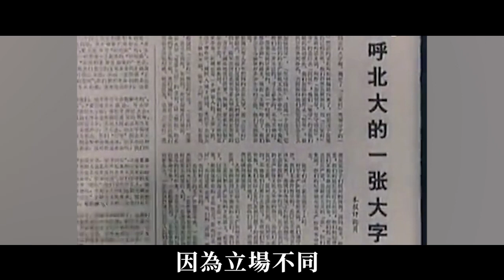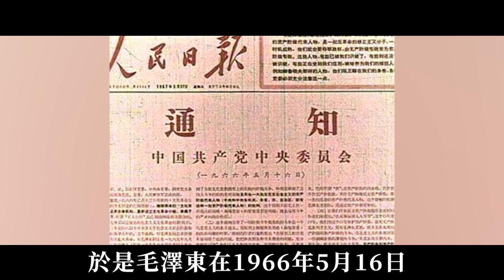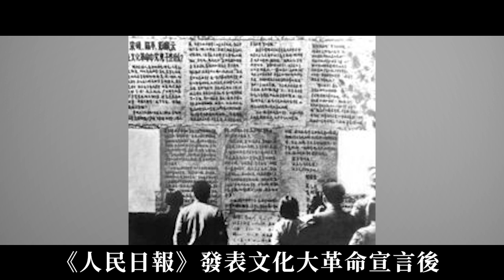紅衛兵究竟有多狂熱？1966年毛澤東檢閱真實影像，文革不為人知的內幕